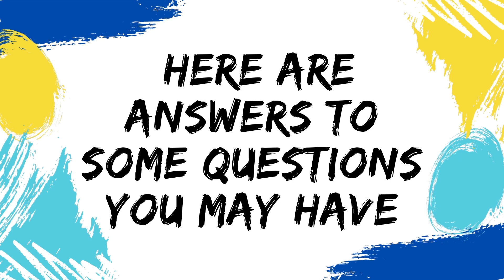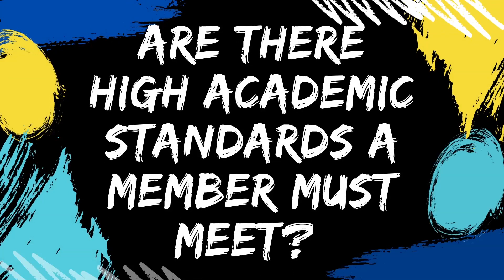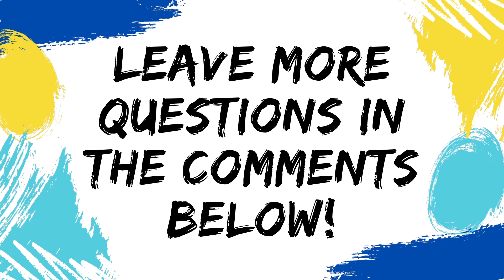Academics and UDMB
Got questions about your academics while being part of UDMB? WELL LOOK NO FURTHER! Here our student staff will answer frequently asked questions on the topic of academics and being in UDMB!

Interested in joining us?

0:00 Intro
0:18 Are there tests or quizzes?
1:40 How much of a time commitment is Band?
2:30 Can I be excused from rehearsal early?
3:44 How do you manage taking a lot of classes?
5:10 Can you do band with a double major? (YES)
7:30 Education Majors and Band
9:20 Can you be a non-music major in band? (YES)
11:15 Can you be in the Honors College and band? (YES)
13:25 Are there high academic standards a member must meet?